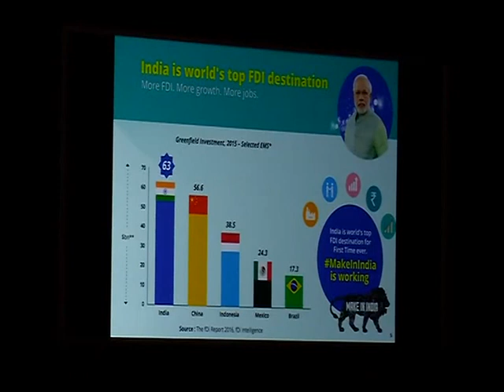Opening Keynote Address dbAccess Asia Conference, Singapore (23-05-16)